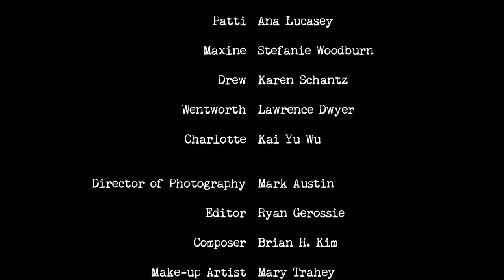EPISODE 4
TIGER RULES
Created by: Kai Yu Wu

Ana Lucasy as PATTI
Stefanie Woodburn as MAXINE
Karen Schantz as DREW
Lawrence Dwyer as WENTWORTH
Kai Yu Wu as CHARLOTTE

Written by: Kai Yu Wu and Chris Wu
Directed by: Kai Yu Wu
Produced by: Raquel Rosensweig, Kai Yu Wu, Chris Wu
Executive Producer: Stefanie Woodburn
Director of Photography: Mark Austin
Editor: Ryan Gerossie
Composer: Brian H. Kim